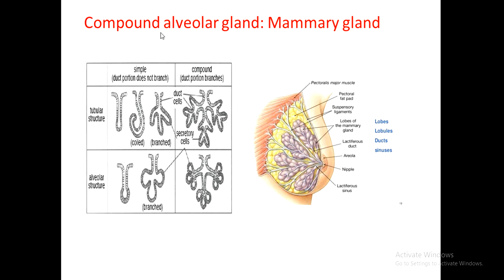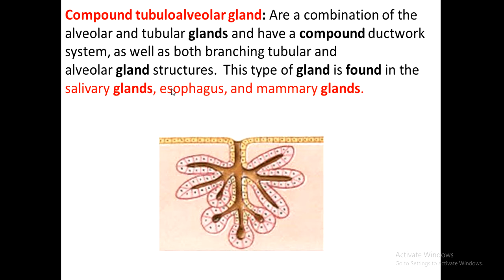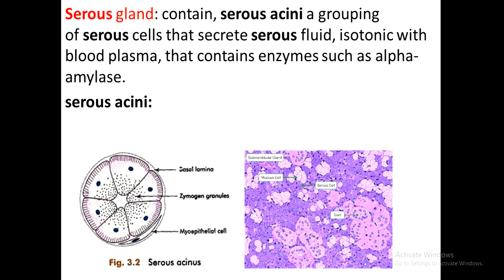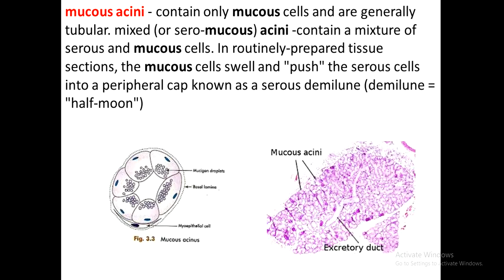Glandular tissue, part-2